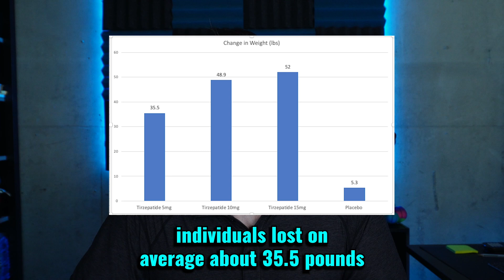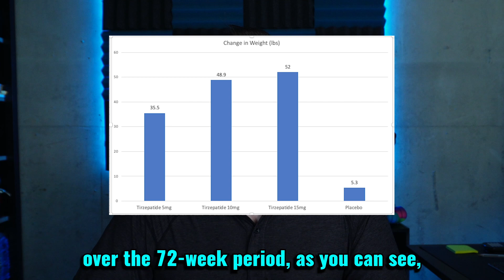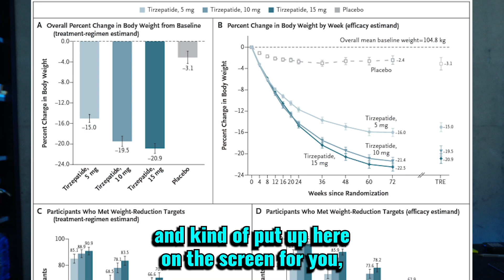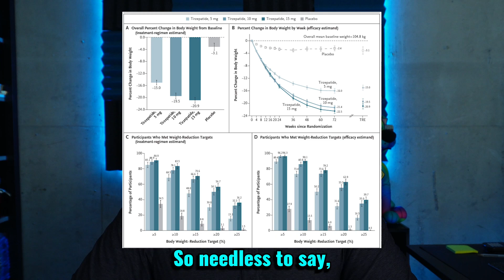Mounjaro for Weight Loss?? New King of the Hill?!?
Mounjaro.

I haven't talked about Mounjaro in a while since I previously reviewed what was called the SURPASS-2 trial that compared Mounjaro to Ozempic 1 mg once a week in individuals with diabetes.

Today, I want to focus on Mounjaro and the weight loss it provides in individuals that have obesity.

References:
Jastreboff AM, Aronne LJ, Ahmad NN, Wharton S, Connery L, Alves B, Kiyosue A, Zhang S, Liu B, Bunck MC, Stefanski A; SURMOUNT-1 Investigators. Tirzepatide Once Weekly for the Treatment of Obesity. N Engl J Med. 2022 Jul 21;387(3):205-216. doi: 10.1056/NEJMoa2206038. Epub 2022 Jun 4. PMID: 35658024.

Live Wednesdays with Dr. Dan!

July 5: Why Do Weight Loss Drugs Stop Working?

Do you feel like your weight loss medications have stopped working?
The real question is, have they actually stopped?

In this month's Live Wednesday, we're going to go through what happens when it feels like nothing's working, medication-wise. Has anything's changed? Is there something we can do?

Join me THIS Wednesday at 7:30 PM MST for Live chat, right here on YouTube!

Video Topics: medication for weight loss injection, benefits of prescription weight loss, medication management benefits, anti-obesity medication, medical weight loss, weight management, weight loss medications, weight loss injections, obesity treatment, medically supervised weight loss, weight loss placebo, mounjaro, tirzepatide